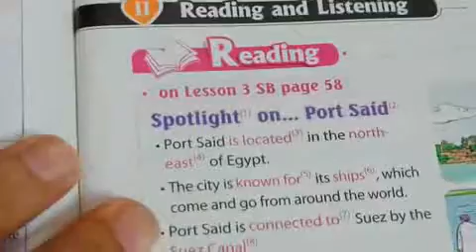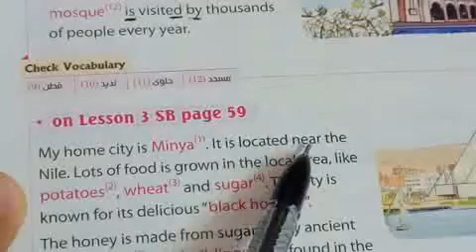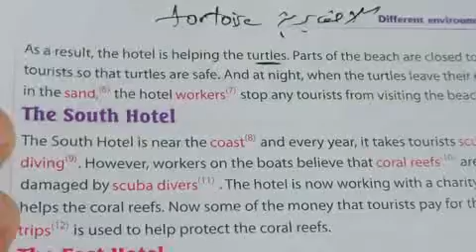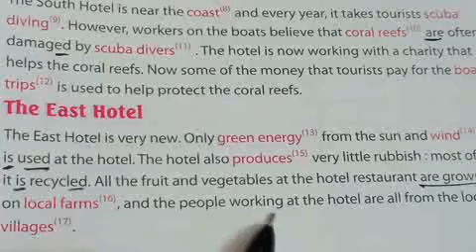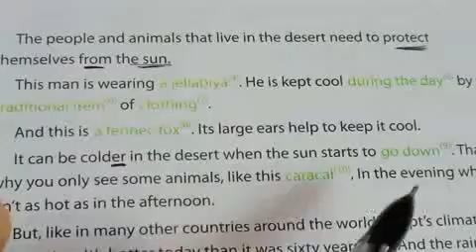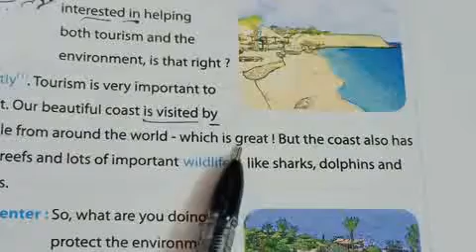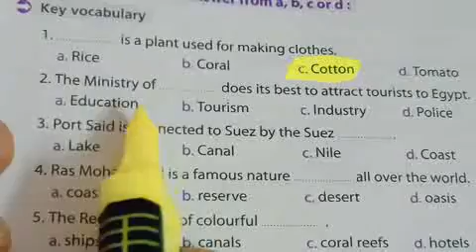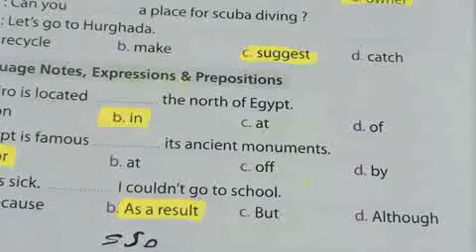تانية اعدادى وحدة6 درس 3&4 مع عرض الكلمات وحل تدريبات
تانية اعدادى - نصوص الدرسين 3 & 4 من الوحدة السادسة - الصف الثاني الاعدادي لغه انجليزيه 2021 الترم الاول بطريقة رائعة لا تنسي الاشتراك في القناة وتفعيل الجرس | اشترك وشير ولايك للفيديو فيديو شرح شرح الدرسين 3 & 4 مع عرض الكلمات رابط شرح الجرامر بالدرسين 3 & 4
تعليم#